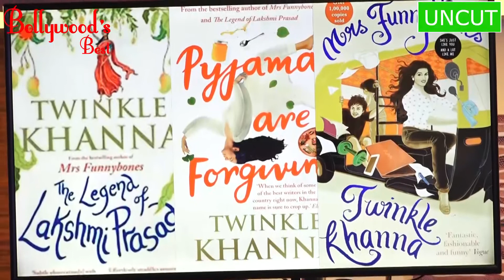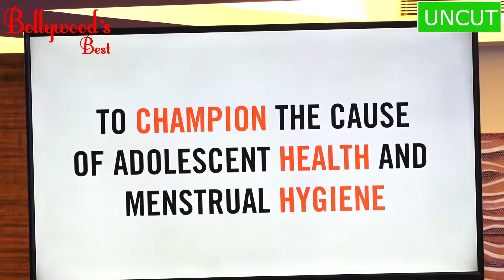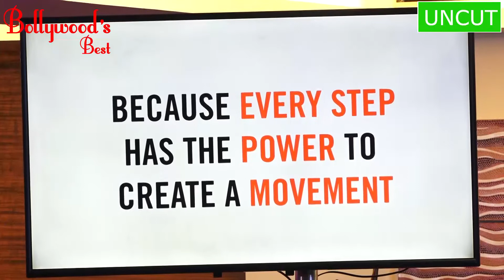TWINKLE KHANNA - THE ARTIST AMBASSADOR OF "SAVE THE CHILDREN"